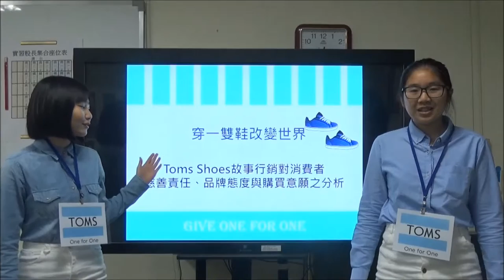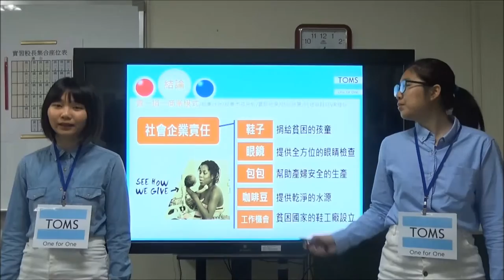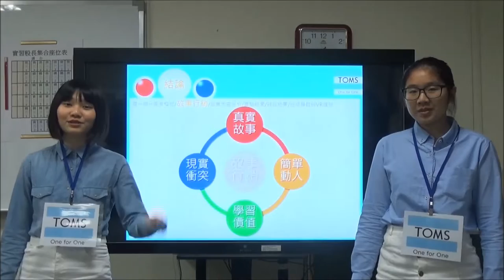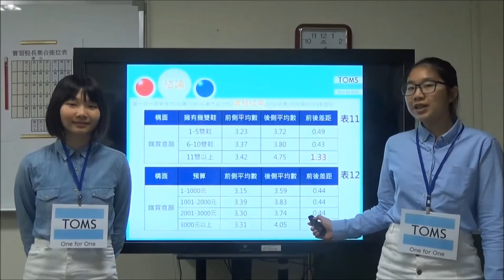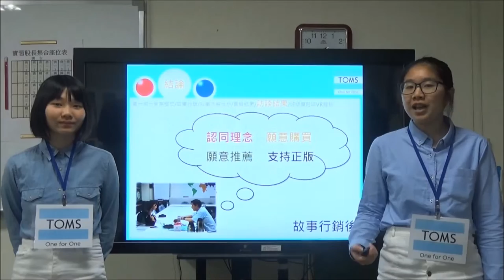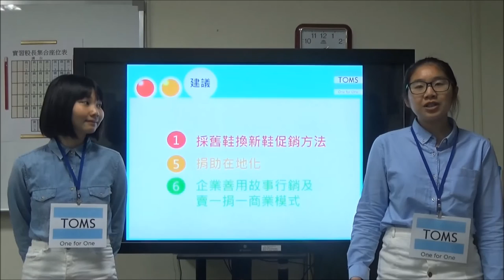佳作_1_105007_商業與管理群_國立中壢高級商業職業學校_穿一雙鞋改變世界-TomsShoes故事行銷對消費者慈善責任、品牌態度與購買意願之分析